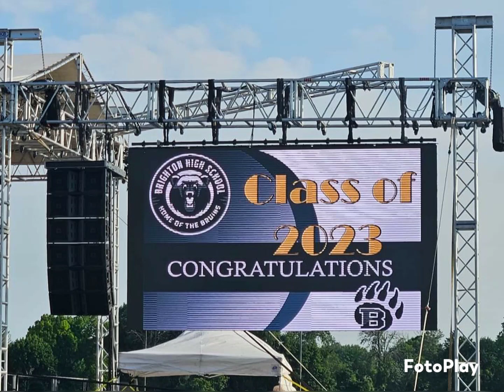Jake's 2023 Graduation from Brighton High School - Slideshow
June 20, 2023 • 7:00 PM   Missed it, so happy to have pics via Ericka to recreate by slideshow. ❤️